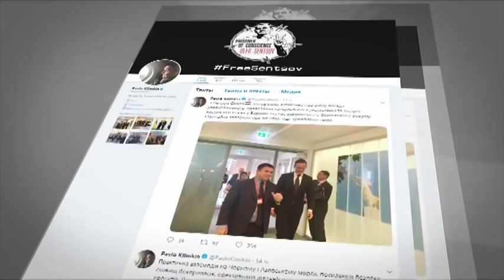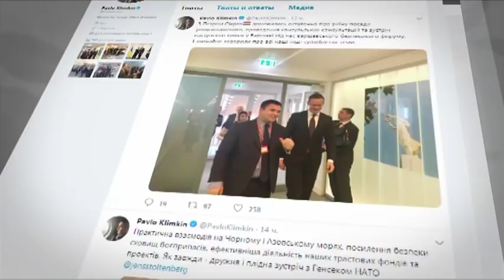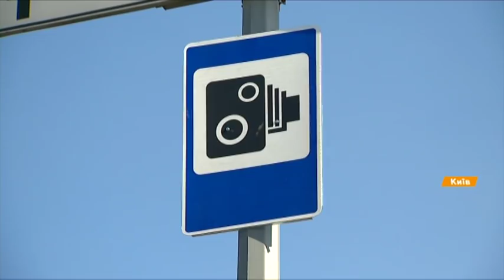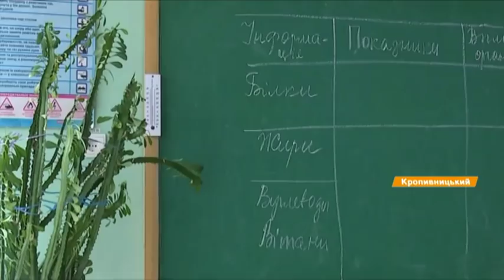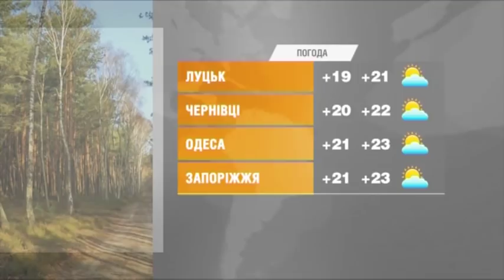Факты ICTV - Выпуск 6:45 (16.10.2018)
Факты ICTV – последние новости Украины и мира на 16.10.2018. В новом выпуске программы Факты ICTV смотрите: сутки на востоке прошли неспокойно; в конфликте между Будапештом и Киевом удалось достичь определенного прогресса; православные россияне не смогут молиться на горе Афон.